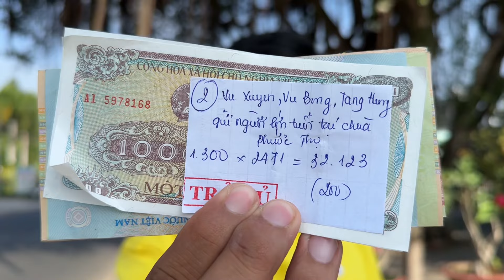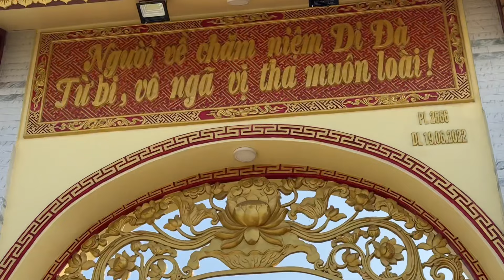250 Nội Ngoại Vui Mừng Nhận Quà Xuân 2024 Tại Chùa Phước Thọ Vũng Liêm Vĩnh Long | Khương Nhựt Minh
Chân Thành Cảm Ơn Tấm Lòng Những Nhà Hảo Tâm :
1. Anh Chí Nguyễn ( Mỹ ) đã gửi 10 triệu vnđ và hơn 130 Máy Nghe Kinh.
2. Anh Chị Bong Vu. Xuyen Vu. Chị Tăng Hương. Đã gửi $1300 đến những Hoàn Cảnh Nội Ngoại Khó Khăn Lớn Tuổi Tại Chùa Phước Thọ Vũng Liêm Vĩnh Long hôm nay 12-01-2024.